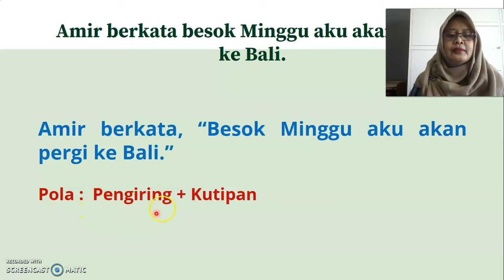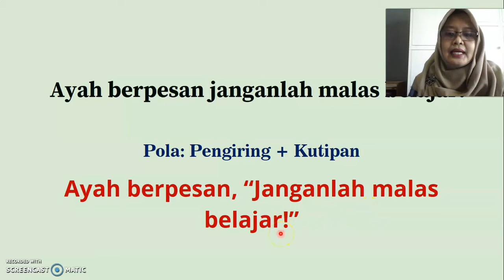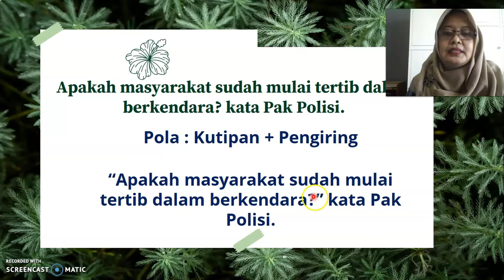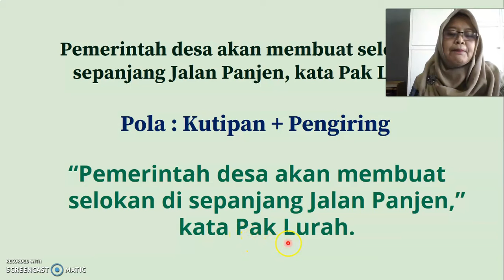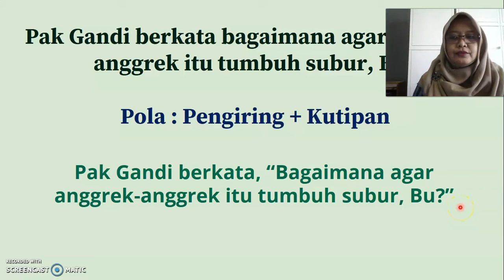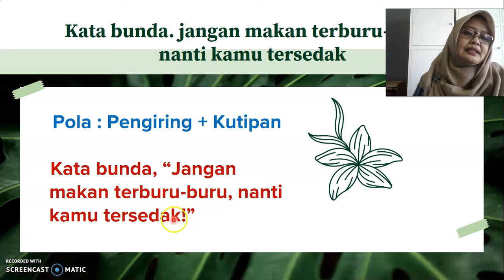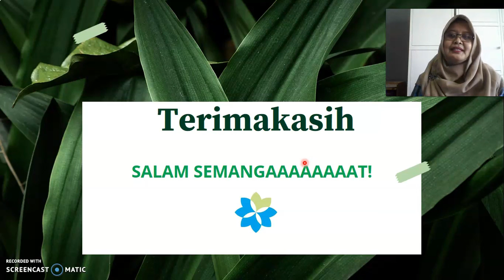PEMBAHASAN SOAL KALIMAT LANGSUNG | BAHASA INDONESIA GRADE 6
Bahasa Indonesia bersama Miss Umi